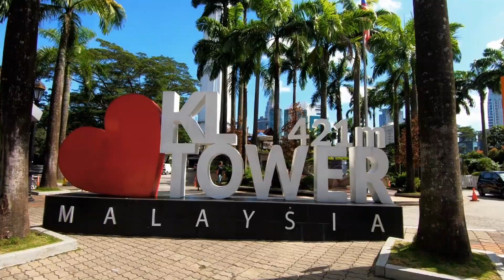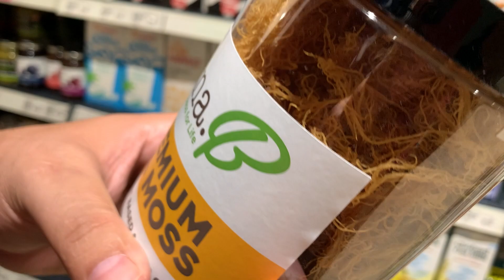MALEZYA NİYE BU KADAR PAHALI? MARKET FİYATLARI UYGUN MU ?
Malezya bir zamanlar ucuz bir ülke iken niye bu kadar pahalı bir ülke haline geldi. Niye bu kadar Pahalı? Market fiyatları uygun mu sizin için araştırdım. Yorum ve düşüncelerinizi bekliyorum. İyi seyirler.

Kullanılan müzik

Twin Musicom adlı sanatçıya ait African Drums (Sting), Creative Commons Atıf 4.0 kapsamında lisanslanmıştır.

Merhabalar ben FEVZİ, kanalımda farklı gezi rotalarında yeme ve içme üzerine içerik üretiyorum.